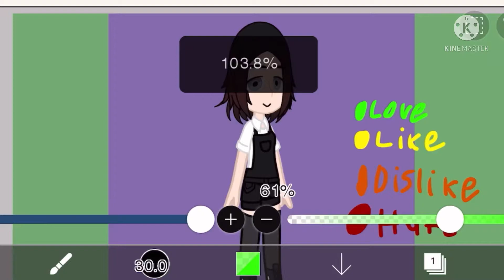That one trend idk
IB: @ZOMBII..P4WS-z7b